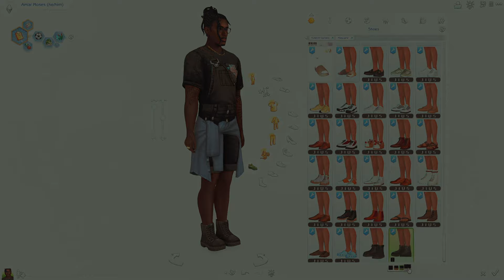THE SIMS 4 |2023|🔥💯MALE CUSTOM CONTENT💯🔥| 💙MAXIS MATCH💙|CC FINDS|CC HAULS|+LINKS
Hey family from what you see in the video , I don't have much and to be honest when it comes to maxis match finds for male sims, it's a bit slimmer than alpha. As done in my other video I will be listing other creators as well. My focus was on clothing. I did not do hairs, beards, skin details etc, because that will be for another video.

➡More finds : I don't have these creators in my game , but its a nice find.
⭐means they're pretty focus on male clothing.

➡Info.

▸Amazon Storefront